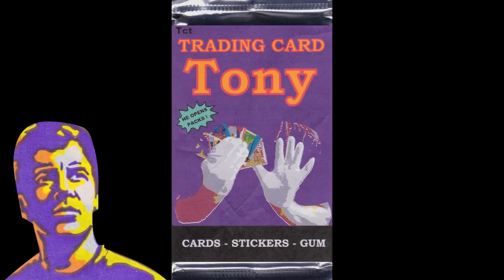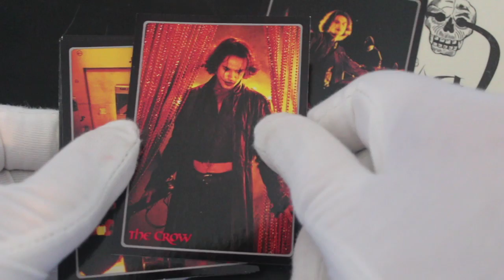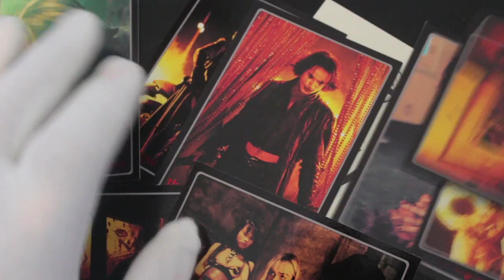Trading Card Tony #392 - The Crow City of Angels - Pack Opening!